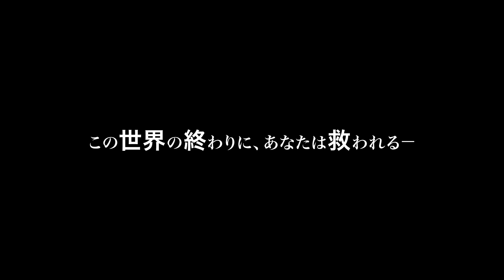“闇の交渉屋”岩田剛典が銃撃戦を展開!?ドラマ『Re:名も無き世界のエンドロール ～Half a year later～』特報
映画『名も無き世界のエンドロール』衝撃のラストのその後を描いたオリジナルドラマ配信決定！『Re:名も無き世界のエンドロール ～Half a year later～』。“闇の交渉屋”岩田剛典が銃撃戦を展開!?2021年1月29日からdTVで独占配信開始！

「第25回小説すばる新人賞」を受賞した、行成薫による同名傑作小説を原作に、岩田剛典×新田真剣佑が表裏一体のバディを演じるサスペンス・エンターテイメント映画『名も無き世界のエンドロール』が2021年1月29日より全国公開。

そしてこの度、映像配信サービス「dTV」※1にてオリジナルドラマ「Re:名も無き世界のエンドロール ~Half a year later~」の配信が、映画公開と同日の1月29日より全3話で独占配信することが決定！
※1「dTV」は、株式会社NTTドコモの登録商標

舞台は映画のラストから半年後の世界。闇の交渉屋として生きるキダを中心に、幼なじみしか知らないはずのある言葉を放つ謎の女性との出会いをきっかけに自らの運命と対峙していく様を描く。

本作の主演を務めるのは、映画同様に岩田剛典。映画では、幼なじみのマコト(新田真剣佑)と表裏一体のバディとなり、10年という歳月をかけて日本中を巻き込むある計画を実行していく闇の交渉屋・キダを演じるが、オリジナルドラマが描くのは、映画のラストから半年後のキダの姿。彼の前に現れた1人の女性との出会いを通して、命を賭けた交渉に再び臨んでいく。更に、マコトとの意外な繋がりを持つ謎の女性・ミチル役にはモデルとして活躍し、近年では俳優としても注目される松井愛莉。ミチルが働く裏組織のトップで、恐怖で人を支配するケイ役に、ミュージシャンとしても熱狂的に支持され圧倒的な存在感を放つ金子ノブアキと、ドラマ版の豪華オリジナルキャストが出演。また、新田真剣佑、山田杏奈、石丸謙二郎、柄本明と映画出演キャストも再び集結。

原案はキャラクターたちの生みの親である原作者の行成薫が書き下ろし、映画の”その後”を丁寧に描写。監督も映画同様に総監督として佐藤祐市が務め、映画の世界観はそのままに、ドラマとして‹もう一つのエンドロール›を作り上げた。尚、本作の主題歌も、映画同様に須田景凪の「ゆるる」を起用している。

解禁される特報映像は、キダが「交渉屋だ」と再び名乗る姿、銃を構えケイ(金子)と向き合う緊迫感あるアクション、涙を流す場面などが切り取られており、もう一つのエンドロールが、さらに劇的な物語になっていることを期待させる。

オリジナルドラマ「Re:名も無き世界のエンドロール~Half a year later~」は2021年1月29日よりdTVにて独占配信される。

■［動画］岩田剛典×新田真剣佑、須田景凪書き下ろし主題歌「ゆるる」／映画『名も無き世界のエンドロール』予告編
■［動画］岩田剛典×新田真剣佑、日本中を巻き込んだ“ある壮大な計画”／映画『名も無き世界のエンドロール』特報
■［動画］岩田剛典のやさしい歌声とカフェオレで1日を始めたい…味の素AGFブレンディスティックCM